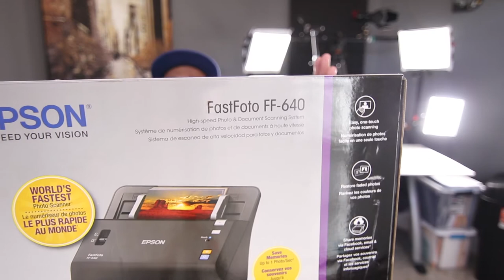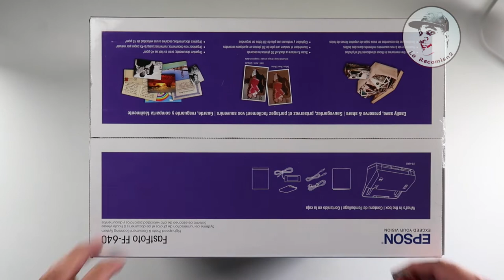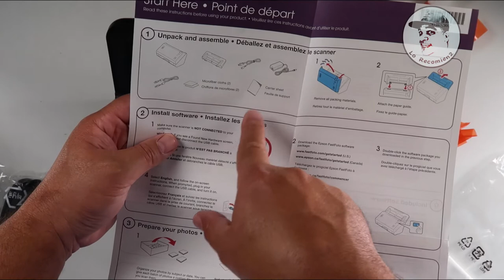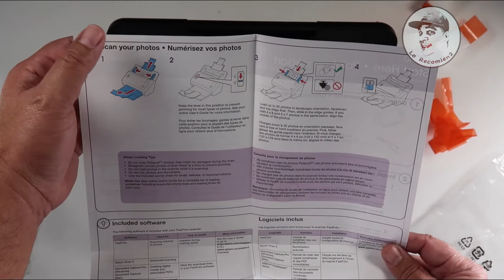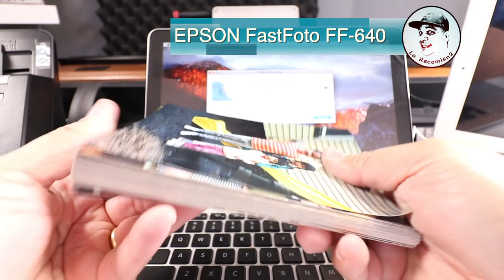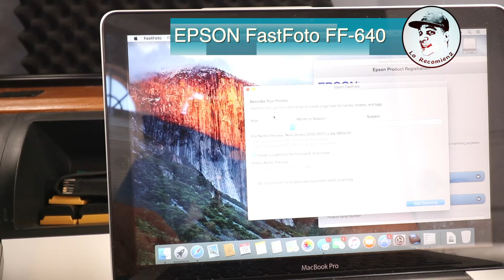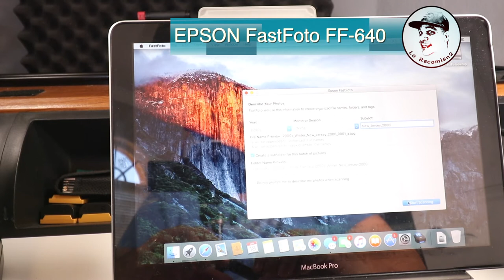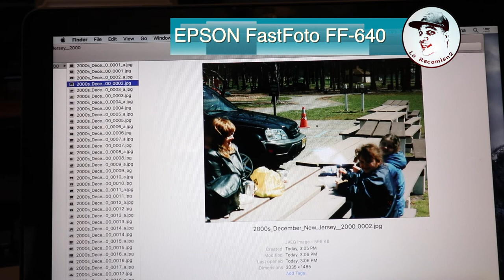EPSON FastFoto FF-640 / Convierte tus fotos de papel a Digital...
EPSON FastFoto FF-640

Un escáner de Epson que promete una calidad y rapidez insuperable. De una manera rápida y de muy alta calidad, convertirás tus fotos de papel a digital, haciendo posible verlas en computadoras, televisores, celulares y cualquier dispositivo.